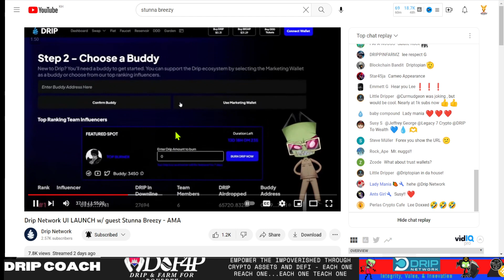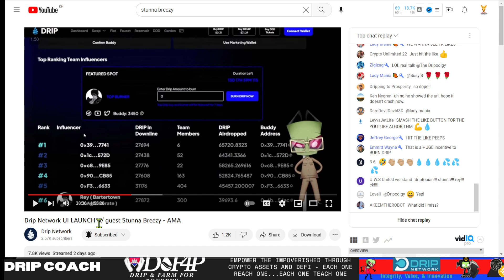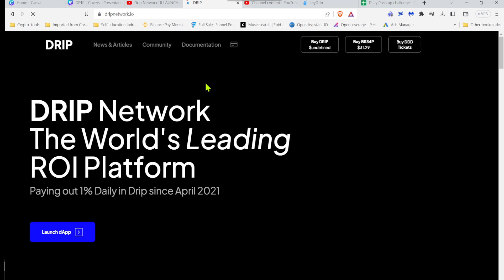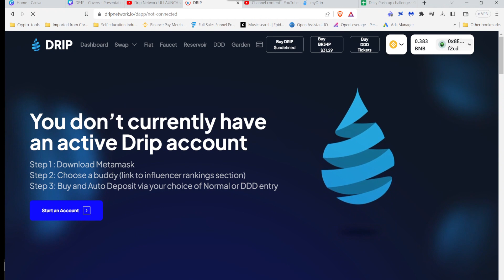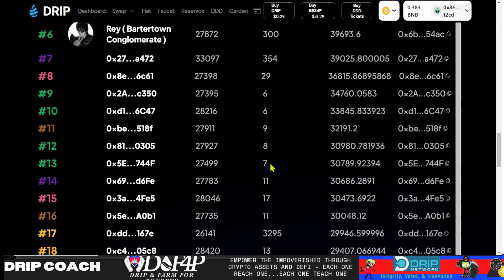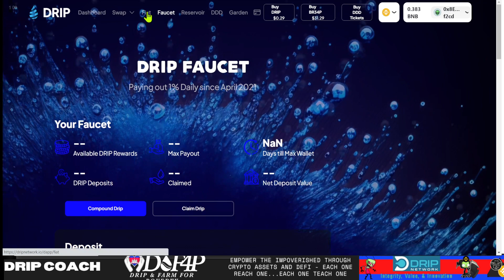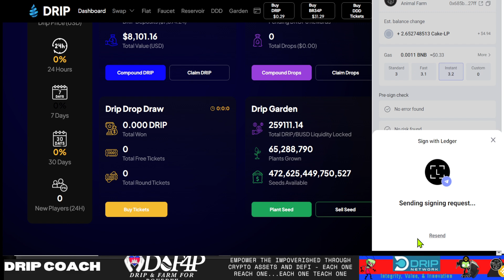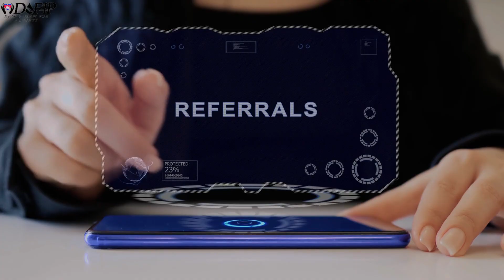Drip Network how to get featured spot on Dripnetwork.io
Now through July paying your bills with crypto will pump drip!! Get 50$ back when you make a 50$ bill pay

Audit Checkers -
🔎Crypto Checker by Dev Streak 🔎